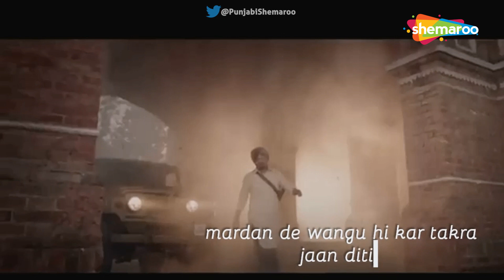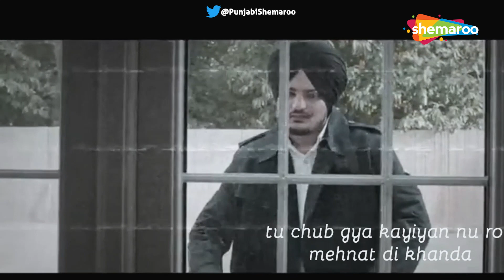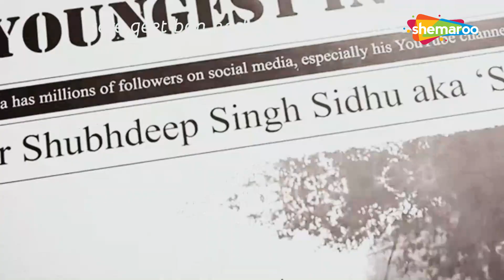Amar Rhega Jatta: Gaivvy Gurinder | Tribute to The Legend Sidhu Moosewala | Sidhu Tribute Song 2022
Amar Rhega Jatta | Gaivvy Gurinder | Tribute to The Legend Sidhu Moosewala | Sidhu Tribute Song 2022 | Latest Punjabi Songs Sidhu Moosewala

♪♪ 𝐀𝐦𝐚𝐳𝐨𝐧 𝐌𝐮𝐬𝐢𝐜